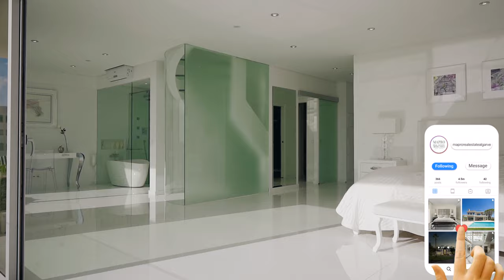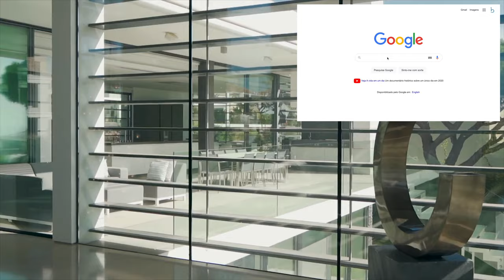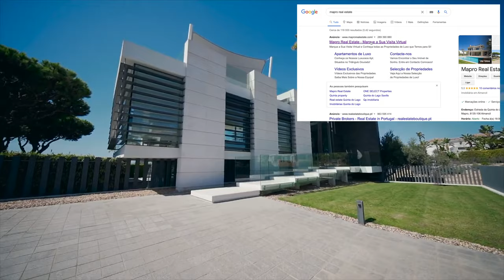5 Unique Seaside Homes | Mapro Real Estate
Take a look at our selection of unique seaside homes situated in the central Algarve coastline, Portugal.